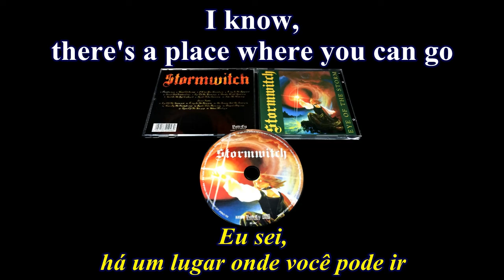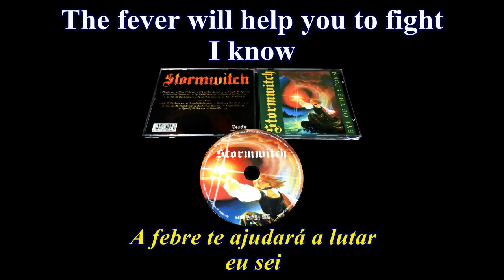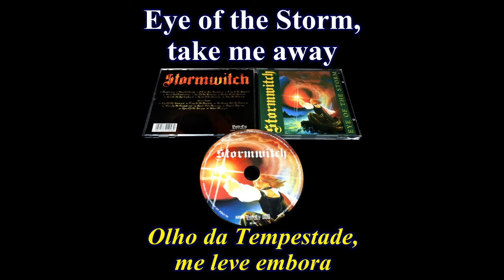Stormwitch - Eye Of The Storm - 06 - Lyrics - Tradução pt-BR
Álbum: Eye of the Storm (1989)
Banda: Stormwitch
País: Alemanha
Integrantes:
Andy Aldrian - Vocal
Steve Merchant - Guitarra
Lee Tarot - Guitarra
Andy Hunter - Baixo
Pete Lancer - Bateria